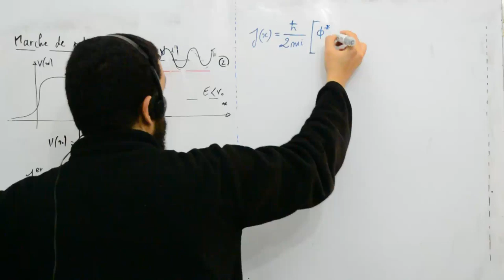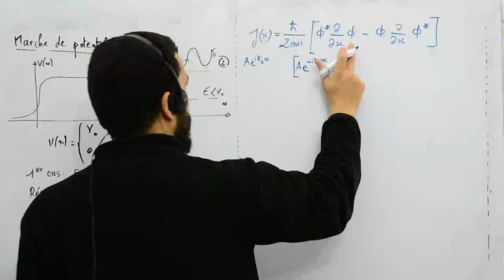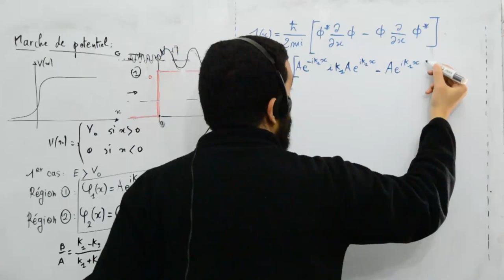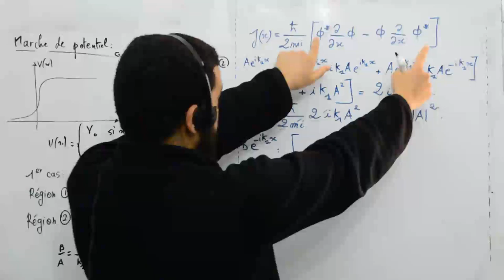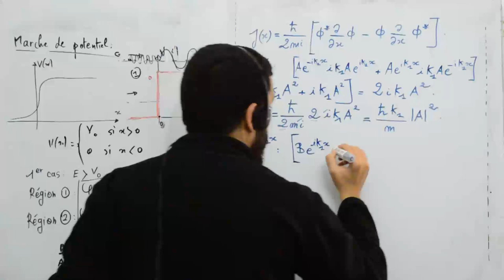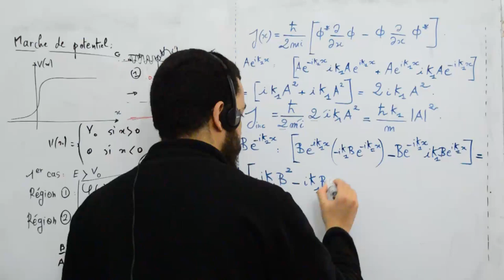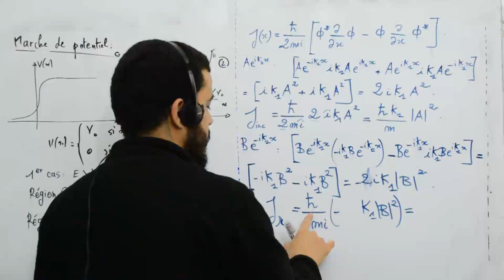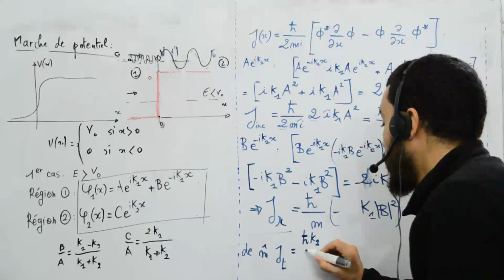Mécanique quantique, marche de potentiel 4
Mécanique quantique
Mohamed Elidrissi